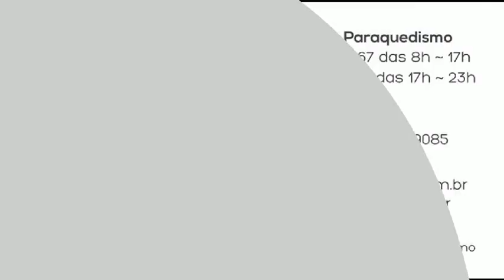Salto de Paraquedas da Roseli C na Queda Livre Paraquedismo 25 01 2015